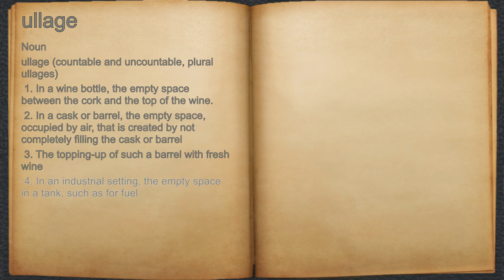What does ullage mean?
A spoken definition of ullage.

Intro Sound:
Typewriter - Tamskp